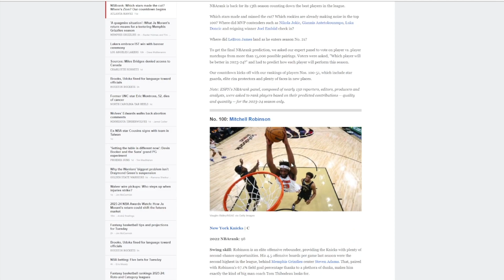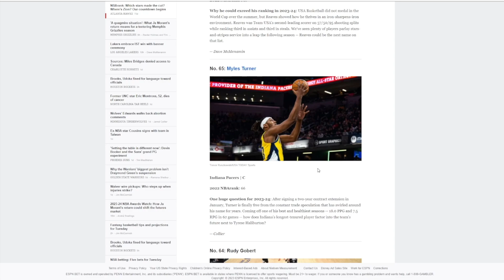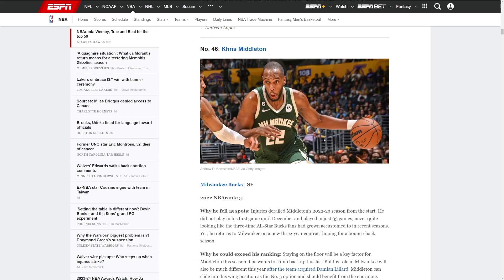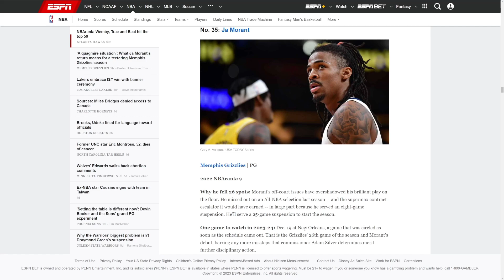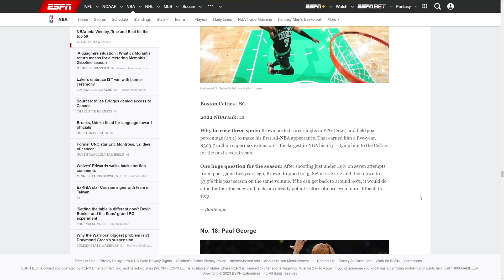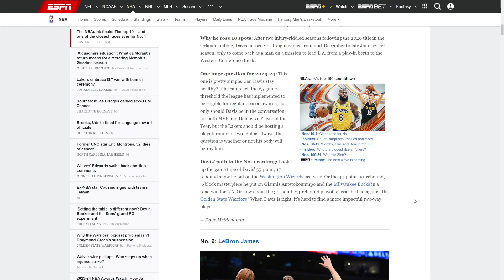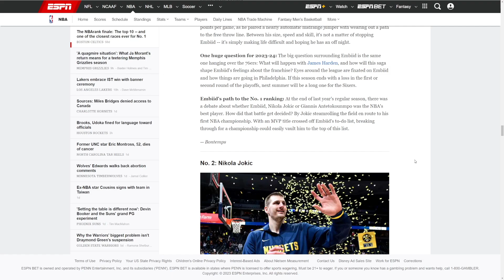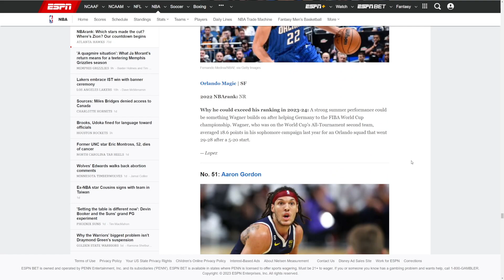ESPN Top 100 NBA Players is the WORST List I've EVER seen...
like the vid for more NBA list reactions...

Bleacher Report's Top 100 NBA Players List was Suprising...

Ranking Every NBA Team... (the Best 2023/24 NBA Team Tier List)

Ranking the Top 25 Best Players in the NBA...

Ranking The NBA's Best Centers... (Best 2023/24 NBA C Tier List)

Ranking The NBA's Best Power Forwards... (Best 2023/24 NBA PF Tier List)

Ranking The NBA's Best Small Forwards... (Best 2023/24 NBA SF Tier List) *before preseason started*

Ranking The NBA's Best Shooting Guards... (Best 2023/24 NBA SG Tier List) *before preseason started*

Ranking The NBA's Best Point Guards... (Best 2023/24 NBA PG Tier List) *pre dame trade*

Ranking the 25 Greatest NBA Players of ALL TIME...